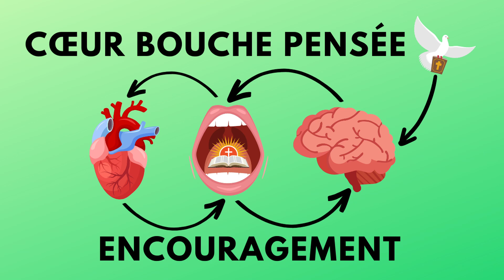Le CŒUR PUR de L'HOMME INTÉRIEUR 💪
➡️ Prends courage le nouvel Homme qui est en toi qui est Jésus-Christ veut se déployer dans ton cœur dans tes pensées sur ta bouche.

Genèse 6:5-8 📖
L'Eternel vit que la méchanceté des hommes était grande sur la terre, et que toutes les pensées de leur cœur se portaient chaque jour uniquement vers le mal. L'Eternel se repentit d'avoir fait l'homme sur la terre, et il fut affligé en son cœur. Et l'Eternel dit: J'exterminerai de la face de la terre l'homme que j'ai créé, depuis l'homme jusqu'au bétail, aux reptiles, et aux oiseaux du ciel, car je me repens de les avoir faits. Mais Noé trouva grâce aux yeux de l'Eternel.

Matthieu 6:21 📖
Car là où est ton trésor, là aussi sera ton cœur.

Matthieu 15:19 📖
Car c'est du cœur que viennent les mauvaises pensées, les meurtres, les adultères, les impudicités, les vols, les faux témoignages, les calomnies.

Faire un don en cryptomonnaie 🎁₿
BTC : 1MKqQNFq3JkV8gMV7WEAttqMWAMGNTvSjA
ETH : 0x266641ab2c9dcc85946778a93872400d9d5a90d1
Envoyez uniquement des BTC ou ETH aux adresses de dépôt RESPECTIVE.
Vérifiez que le réseau est Bitcoin, pour l'adresse BTC
Vérifiez que le réseau est Ethereum (ERC20) pour l'adresse ETH